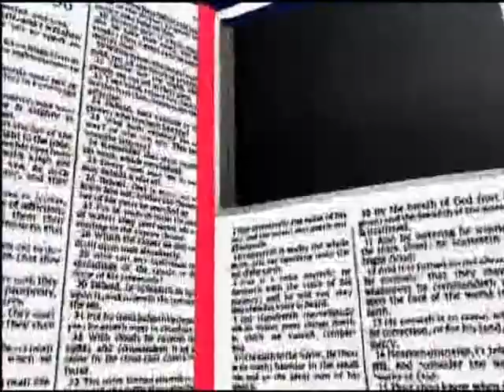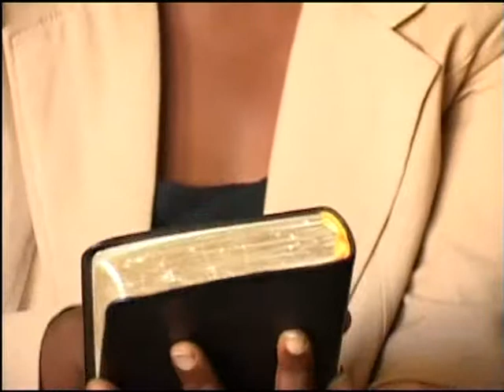OBUJJULIZI BWA UMWARI REBECCA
YESU KRISITU YAJJA OKUSUMULULA ABALIBASIBIDWA